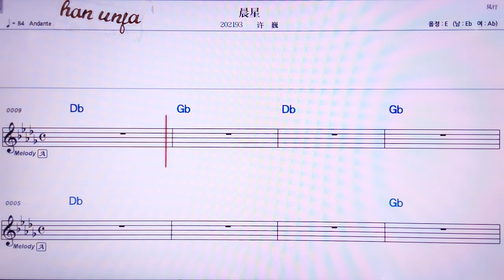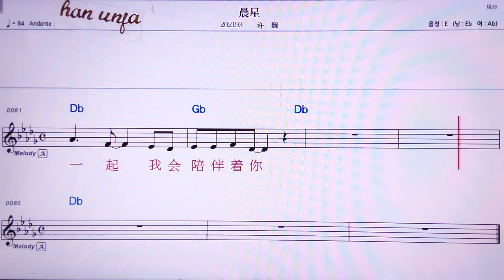💖 천씽/쉬웨이 👍MR,노래방, 악보, 코드,Karaoke With Sheet Music